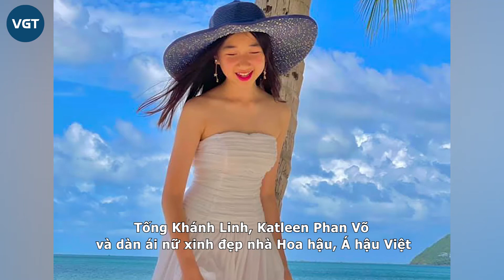Tống Khánh Linh, Katleen Phan Võ và dàn ái nữ xinh đẹp nhà Hoa hậu, Á hậu Việt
Có mẹ là những mỹ nhân sở hữu nhan sắc “vạn người mê” của Vbiz, Tống Khánh Linh, Katleen Phan Võ hay Võ Trịnh Khánh Ngân cũng được kỳ vọng sẽ làm nên chuyện tại các cuộc thi nhan sắc nhờ vẻ ngoài nổi bật.
Dù có hay không tham gia showbiz thì hội “con nhà sao” vẫn luôn nhận được sự quan tâm đặc biệt từ cộng đồng mạng. Đặc biệt, dàn ái nữ của các Hoa hậu - Á hậu được chú ý hơn cả. Bởi lẽ có mẹ là người đẹp nức tiếng, ai cũng tò mò xem những cô con gái này có được thừa hưởng phần nào vẻ đẹp hay không.